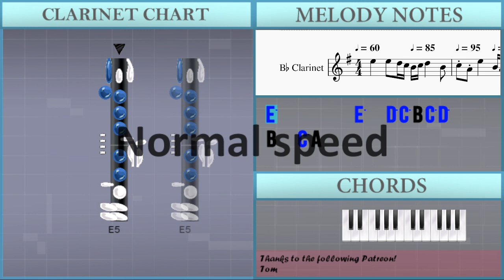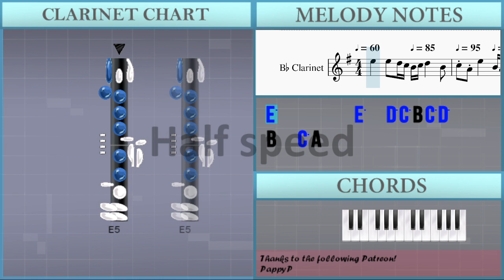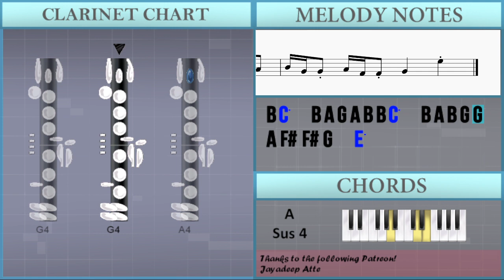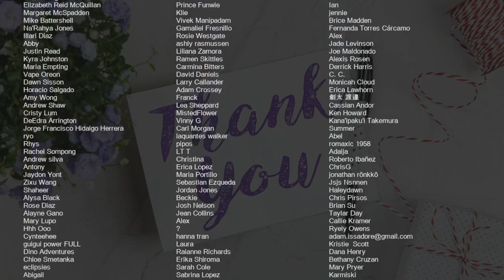How to play Little Apple by Reinhold Gliere on Clarinet (Tutorial)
Comment and let us know how the videos have helped you. It keeps us going! :)The easiest way to learn how to play Little Apple by Reinhold Gliere on the clarinet. It's a clarinet tutorial for Little Apple by Reinhold Gliere.

EasyMusicLesson teaches you to play the your favorite instrument, through easy and simple animation so that you too can learn how to play Little Apple by Reinhold Gliere on the clarinet easily. A clarinet tutorial with visual animation graphic.

Chords of Clarinet arrangement:
A# Maj   F Maj   G Min   D Min   G Min   D Min   A Sus 4   D Min
G Min   D Min   A Sus 4   D Min   A# Maj   F Maj   G Min   D Min
G Min   D Min   A Sus 4   D Min   G Min   D Min   A Sus 4   D Min
G Min   D Min   A Sus 4   D Min   F Maj   G Min   D Min   C Maj
A# Maj   G Min   A Sus 4   A Maj   D Min   F Maj   G Min   D Min
C Maj   A# Maj   G Min   A Sus 4   A Maj   D Min   C Maj   A# Maj
F Maj   G Min   D Min   G Min   D Min   A Sus 4   D Min   G Min
D Min   A Sus 4   D Min   A# Maj   F Maj   G Min   D Min   G Min
D Min   A Sus 4   D Min   G Min   D Min   A Sus 4   D Min   A# Maj
D Min   A Sus 4   D Min   G Min   D Min   A Sus 4   D Min   F Maj
G Min   D Min   C Maj   A# Maj   G Min   A Sus 4   A Maj   D Min
F Maj   G Min   D Min   C Maj   A# Maj   G Min   A Sus 4   A Maj
D Min   F Maj   G Min   D Min   C Maj   A# Maj   G Min   A Sus 4
A Maj   D Min   F Maj   G Min   D Min   C Maj   A# Maj   G Min
A Sus 4   A Maj

Melody notes of Clarinet:
E5         E5   D5 C5 B4 C5 D5     B4   C5 A4
E5     B4 A4 G4     G4 A4 A4 A4 G4 F#4 E4 F#4 G4     G4 F#4
E4 F#4 G4 E4 F#4 G4 G#4 A4   A4 G4 F#4 E4 F#4 G4   G4 F#4 E4 F#4 G4
E4   E4 E5   E5 D5 C5 B4 C5 D5   B4 C5 A4 E5   B4 G4   G4
A4   A4 G4 F#4 E4 F#4 G4   G4 F#4 E4 F#4 G4 E4 F#4 G4 G#4 A4   A4   E4
F#4 G4   G4 F#4 E4 F#4 G4 E4   E4 E5   E5 E5 B4 B4 D5   B4 C5
A4 E5   E5 B4 G4   A4 A4 A4 A4   E4 G4 G4   F#4 E4 F#4
E4   E4 C5 C5 C5 C5 C5 B4 B4 B4 A4 A4 A4 A4 A4 E5   E5
E5 E5 E5   B4 B4 D5   B4 C5 A4 E5   B4 G4   A4 A4 A4 A4
E4 G4 G4 G4 F#4 E4 F#4   E4   E4 E5 E5 E5   B4 D5   B4
C5 A4 E5   B4 G4   A4 A4 A4 A4 E4 G4   G4 F#4 E4 F#4
G4 E4   E4 C5 C5 C5 C5 B4 B4   B4 A4 A4 A4 A4 E5   E5
E5 E5 E5   B4 D5 D5   C5 A4 E5   B4 G4   A4 A4 A4
A4 E4 G4 G4 G4 G4 F#4